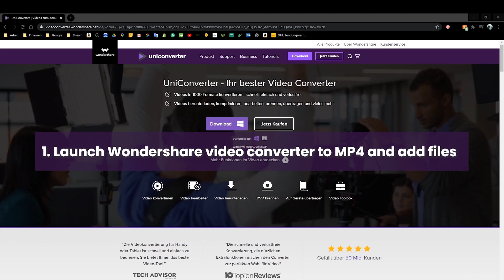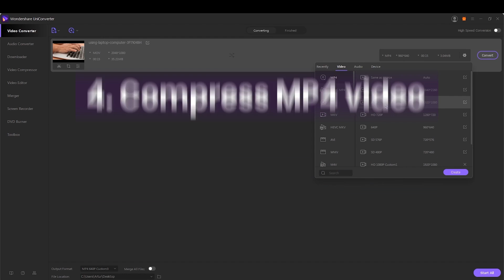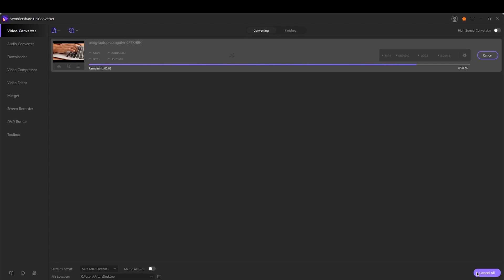How to Convert Video to MP4 Quickly Without Size Limits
In this video, we will show you convert Video to mp4 without size limits
Free Try Wondershare UniConverter to convert video to MP4:

Wondershare UniConverter is an all-in-one video converter which can not only convert videos without losing quality, but also compress, edit,and burn video/audio files in 1000+ formats.

All in one video converter- UniConverter.